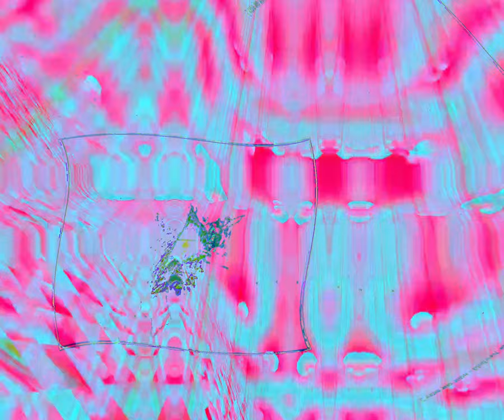[EPILEPSY WARNING] Movie 24 03 24 08h42m23s